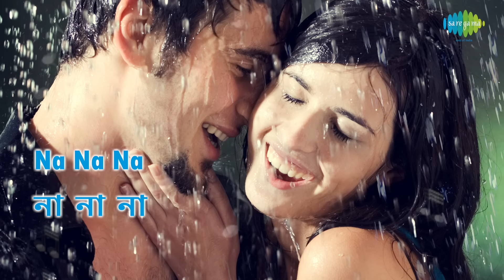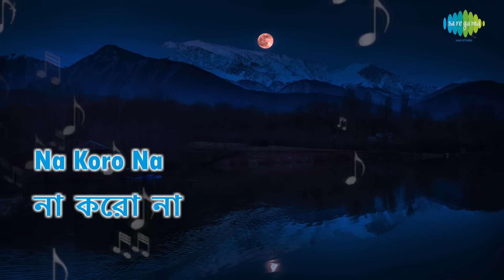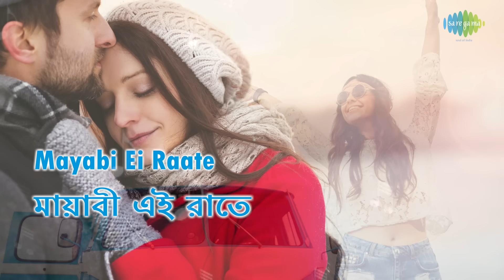Na Na Na Kachhe Esona Lyrical Video | না না না কাছে এসোনা | Asha Bhosle | S.P.Balasubrahmanyam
It is originally a super hit duet  film song of Asha Bhosle & S P Balasubrahmanyam in a romantic love sequence with a happy mood. Lyricist  is Swapan Chakraborty & Music Director of this song is R D Burman.  This evergreen Super hit DUET song is taken from Bengali Film "EKANTA APAN" released in 1987. Now we are presenting this superhit song as a lyrical video to sing along and to make it more attractive with suitable colourful pictures to depict the mood and theme of this song. Hope you will like the new form of music video.

Na Na Na Kachhe Esona
Artiste : Asha Bhosle/S.P.Balasubrahmanyam
Music Director : R.D.Burman
Lyricist :  Swapan Chakraborty
Film : Ekanta Apan